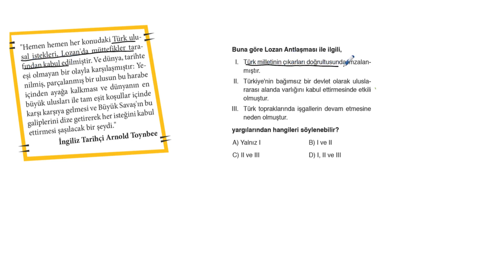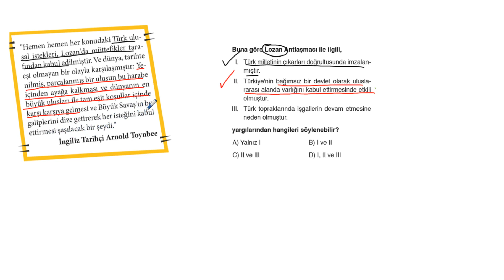8. SINIF TÜRKİYE GENELİ | İNKILAP TARİHİ VE ATATÜRKÇÜLÜK 1.SORU